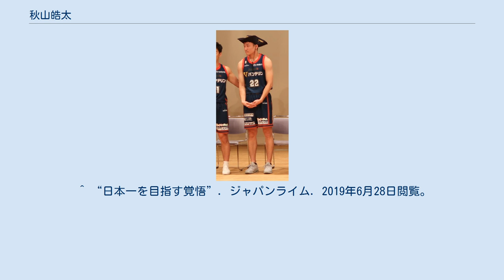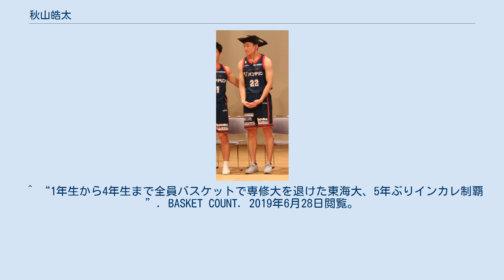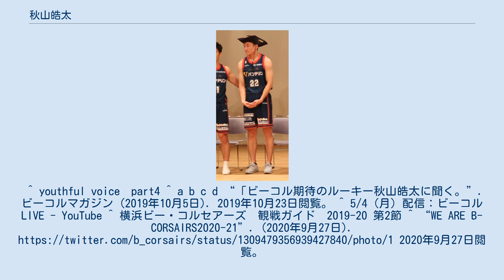秋山皓太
秋山 皓太（あきやま こうた、1996年12月29日 - ）は、バスケットボール選手である。
身長188cm、体重82kgで、ポジションはスモールフォワード、シューティングガード。
 新潟県上越市出身。
小学生から競技を始め、上越教育大学附属中学校で2年次前半まで活躍。
その後、全国屈指の強豪校である新発田市立本丸中学校に転校し、一躍全国区のプレーヤーに。
富樫勇樹の父でU-16男子日本代表アドバイザリーコーチである富樫英樹の指導を受け、2010年の全国中学校バスケットボール大会で優勝。
中学３年の時にU-16日本代表候補に選出され、その時のアシスタントコーチだった井手口孝がコーチを務める福岡第一に進学した。
高校3年の時にウインターカップに出場し、U-18日本代表候補に選出された。
 高校卒業後に東海大学に進学、全日本大学バスケットボール選手権大会では２年次に準優勝、４年次には優勝している。
この時、秋山はレギュラーに定着はできず主にセカンドユニットとして出場している。
また東海大学在学中の2019年2月には金沢武士団に特別指定選手として入団し、2018-19シーズンの12試合に出場し、1試合平均7.3分出場、1.8得点　0.3アシストを記録した。
 2019年6月28日に横浜ビーコルセアーズに入団。
2019-20シーズンは40試合に出場し、1試合平均は10.6分出場、4.0得点　0.4アシストを記録した。
 2020-21シーズンは50試合(4先発)に出場し、1試合平均は13.8分出場、3.2得点　0.5アシストを記録した。
シーズン終了後の2021年6月4日に契約満了による横浜ビーコルセアーズからの退団が発表された。
 ^ “日本一を目指す覚悟”. ジャパンライム. 2019年6月28日閲覧。
 ^ “【平成23年度男子U-16日本代表チーム　第6次強化合宿開催”. JBA. 2019年6月28日閲覧。
 ^ “【福岡】 福岡第一”. JBA. 2019年6月28日閲覧。
 ^ “【平成26年度男子U-18日本代表チーム　日本代表候補選手発表”. JBA. 2019年6月28日閲覧。
 ^ “1年生から4年生まで全員バスケットで専修大を退けた東海大、5年ぶりインカレ制覇”. BASKET COUNT. 2019年6月28日閲覧。
 ^ “TOKAI University Men's Basketball Team”. Tokai University SEAGULLS.. 2019年6月28日閲覧。
 ^ “T秋山皓太選手 特別指定選手契約締結のお知らせ”. 金沢武士団.. 2019年6月28日閲覧。
 ^ “秋山皓太選手 2019-20シーズン 選手契約締結（新規）のお知らせ”. 横浜ビーコルセアーズ.. 2019年6月28日閲覧。
^ youthful voice　part4 ^ a b c d “「ビーコル期待のルーキー秋山皓太に聞く。ビーコルマガジン (2019年10月5日). 2019年10月23日閲覧。^ 5/4（月）配信：ビーコルLIVE - YouTube ^ 横浜ビー・コルセアーズ　観戦ガイド　2019-20 第2節 ^ “WE ARE B-CORSAIRS2020-21”. (2020年9月27日). 2020年9月27日閲覧。